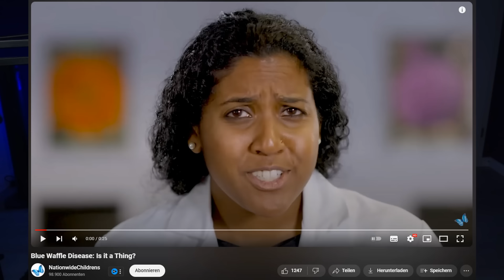Die Schockvideos unserer Kindheit erkundet!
Erinnert ihr euch an verstörende Videos die eure Freunde euch gezeigt haben? Diese Videos habe ich mir mal "genauer angesehen"! Viel Spaß!